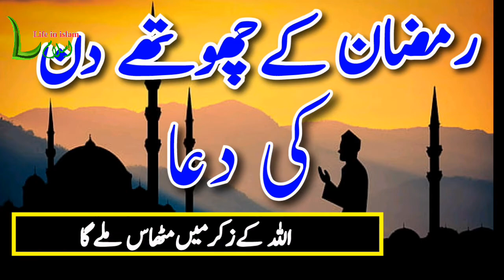ramadan ki 4 din ki dua/Prayer for 4 days of Ramadan/ life in islam official tv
This video contains prayers for the fourth day of Ramadan
You are requested to read it